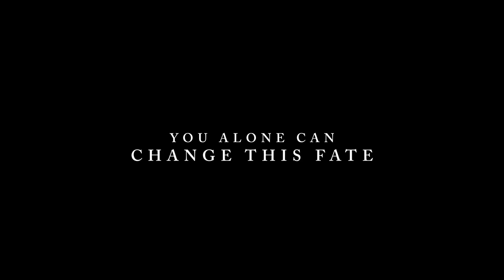Radiant Historia: Perfect Chronology - Time Travel Trailer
Get ready to unlock the mystical powers of the White Chronicle and save Alistel once again because Radiant Historia: Perfect Chronology is arriving to the Americas on Feb. 13 and Europe on Feb. 16.